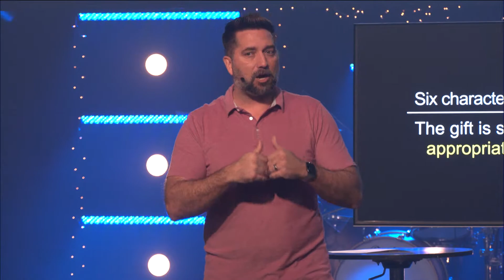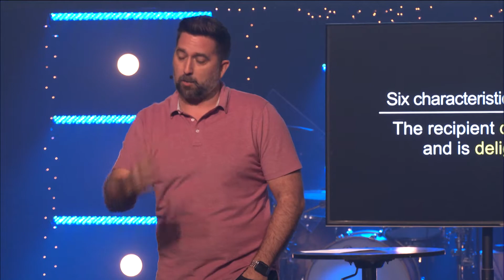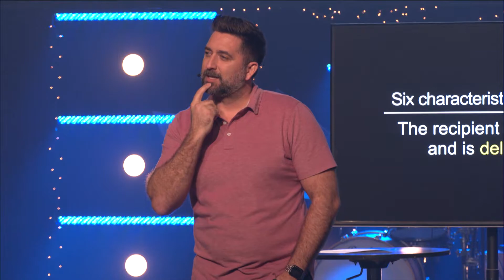Glad Tidings Week One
In week one of our series of sermons, Glad Tidings, Pastor Trey Kelly talks about the gift of hope.